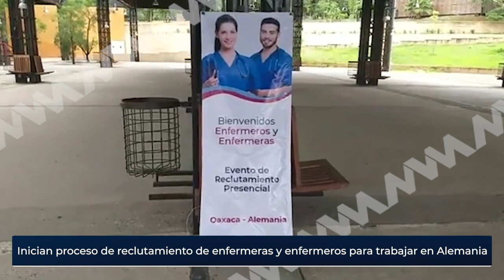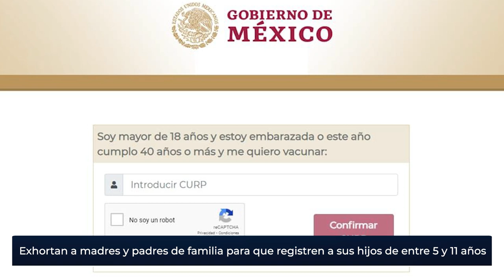Resumen Informativo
🗣️📰 ¡Ya casi termina el día! Te invitamos a ver el ResumenInformativo de este 21 de junio y entérate de las noticias más relevantes.